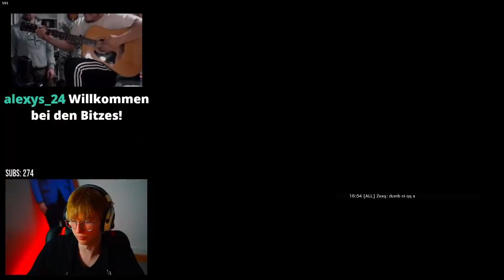Ich bin Nomad die Gegner schon! | Rainbow Six Siege | [German/HD]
Installiere Raid kostenlos ✅ IOS/ANDROID/PC und bekomme speziellen Starter-Pack 💥 nur in den nächsten 30 Tagen verfügbar!

Wow du hast es in die Beschreibung geschafft, nicht schlecht!

▶ PC:
➥AMD Ryzen 9 3900X 12x 3.80GHz So.AM4 BOX
➥8GB Gigabyte GeForce RTX 2080 SUPER GAMING OC 8G
➥ASRock X570 Taichi AMD X570 So.AM4 Dual Channel DDR4 ATX Retail
➥32GB G.Skill Trident Z Neo DDR4-3600 DIMM CL16 Dual Kit
➥Arctic Kühler Liquid Freezer II 280
➥1000GB Samsung 860 Evo 2.5" (6.4cm) SATA 6Gb/s 3D-NAND TLC (MZ-76E1T0B/EU)
➥1000GB Samsung 970 Evo M.2 2280 PCIe 3.0 x4 NVMe 1.3 3D-NAND TLC (MZ-V7E1T0BW)
➥850 Watt be quiet! Straight Power 11 Modular 80+ Gold

*mit (*) makierte Links sind Reflinks.